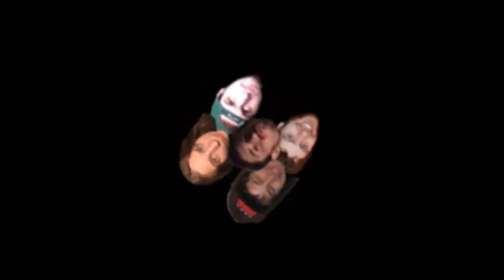FE Plays Deep Rock Galatic: "Who's this little man?"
ft. Curtis, Boc, KC and Brian

Brian takes the admin trio out to the space mines in search of precious gems and stone! KC lies about friendly fire. Boc has a serious question. Curtis attempts a daring escape to the pod.